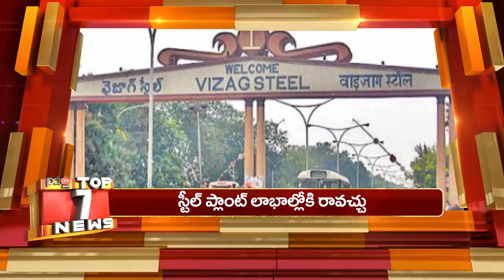Today Top10 News | YS Jagan | Chandrabau | జగన్ వార్నింగ్ కు అధికారులే షాక్..| PDTV News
ఇంత వరకూ ఏ సీఎం కలెక్టర్లతో ఇలా మాట్లాడలేదు... జగన్ వార్నింగ్ కు అధికారులే షాక్.